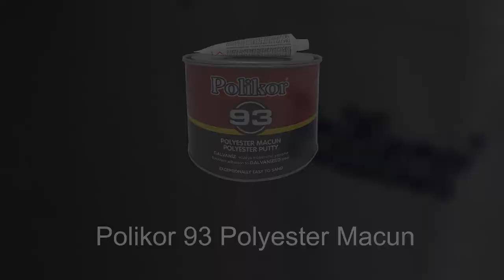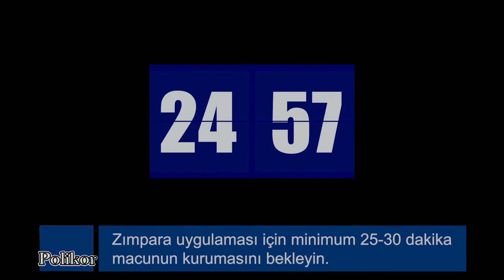Polikor 93 Polyester Macun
Polikor 93 Polyester Macun krema kıvamıyla rahat ve deliksiz bir çekim imkanı sunan, kullanıcısını yormayan zımpara özelliğine sahip, doldurma gücü yüksek doymamış polyester bazlı bir macundur. Özel reçinesi sayesinde galvaniz dahil tüm yüzeylerde mükemmel yapışma sağlar. Sulu ve kuru rahat zımparalanabilme özelliği sayesinde minimum çaba ile maksimum performans sağlar.

Sertleştiricisi olan benzoil peroksit ile homojen olarak karıştırıldığında, düşük ortam sıcaklıklarında (5 °C) dahi hızla sertleşir. Düzgün, deliksiz bir yüzey oluşturmanın yanı sıra, çekme ve çatlama da yapmaz.